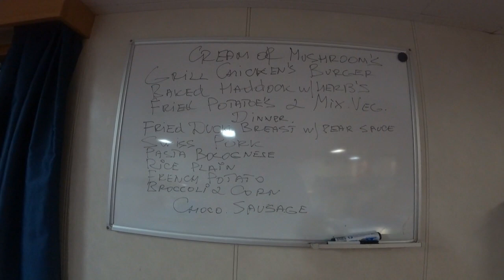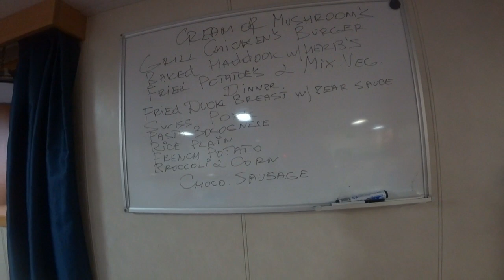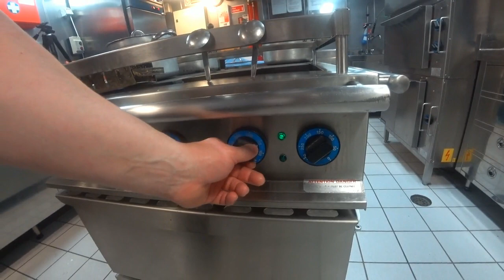Как питаются моряки (шоколадная колбаса, крем-суп грибной, утка под грушевым соусом...)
Обычный день на камбузе, а также история о том как попал в море.

01:30
Ленивая шоколадная колбаса:
какао, печенье, грецкий орех, сливочное масло, вареная сгущенка.

05:25
Крем-суп из грибов:
Шампиньоны, лук, сливочное масло, сливки, мука, соль, перец, мускатный орех

11:05
Жареная утка:
утиная грудка, соль перец

15:42
Для соуса:
сливочное масло, лук репчатый, тимьян, груша,
яблочный сок, сливки, корица